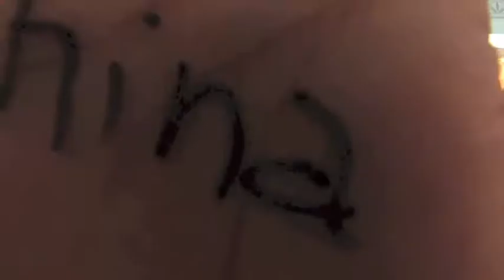Crowdfunding Three Scholarships! Ship 3 Game Changers to Social Base Camp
What if you don't have the technology or network to make crowdfunding work?
As a team at Amani Institute we have decided to crowdfund scholarships for three changemakers to come to Kenya to get an intense and life-changing training to scale their impact in our Post-Grad Certificate in Social Innovation Management March-August 2014